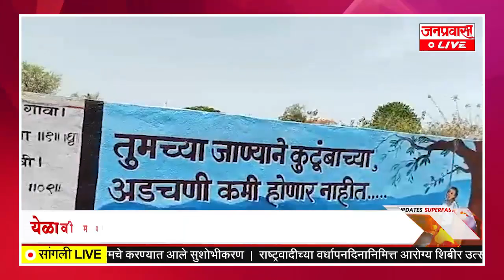जनप्रवास Live l माझं गावं, माझी बातमी l सांगली जिल्ह्यातील बातम्यांचा सुपरफास्ट आढावा.दि.10-06-2023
JANPRAVAS LIVE : Janpravas Live l My village, my news l Superfast overview of news from Sangli district. 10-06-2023